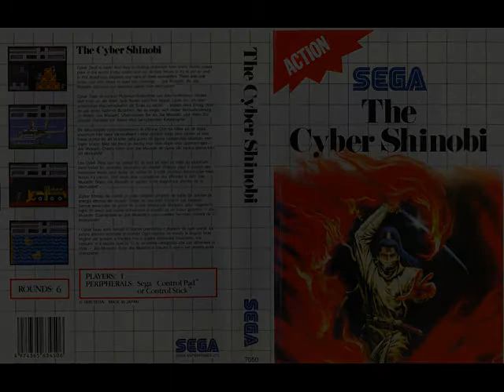The Cyber Shinobi Master System Music-BSO-OST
0:00 Intro
 2:05 Title
 2:34 Lose life
 2:40 Game Over
 2:44 Stage Star
 2:48 Stage Clear
 2:54 Stage 1
 4:09 Stage 2
 5:19 Stage 3
 6:52 Stage 4
 7:57 Stage 5
10:33 Stage 6
12:19 Boss
13:13 Ending
14:52 Staff Roll